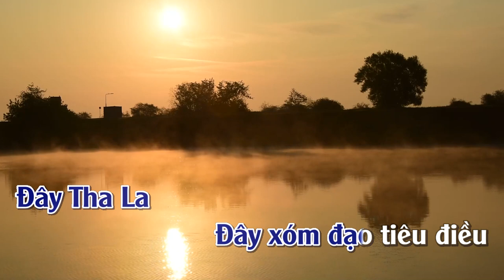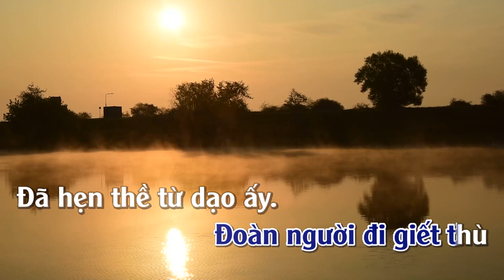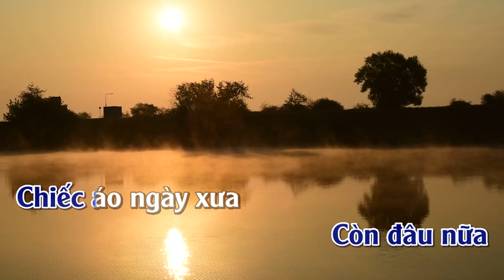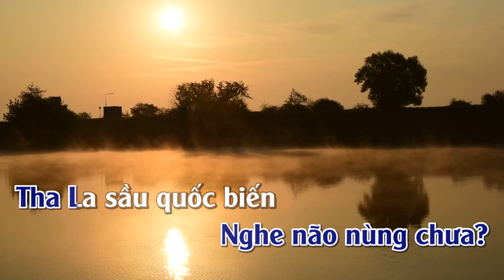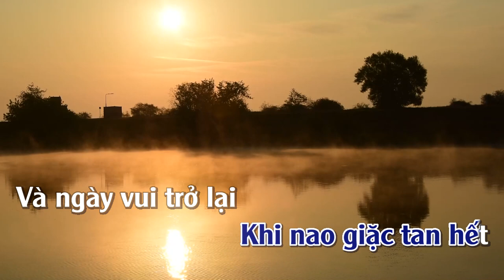Hận Tha La | Karaoke | Tone | Nam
Hận Tha La
Sáng tác: Sơn Thảo